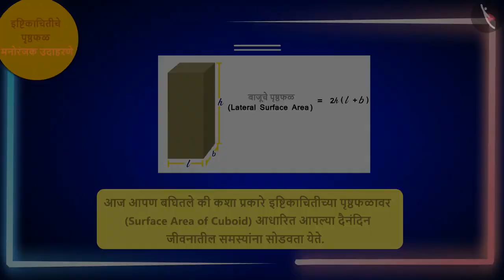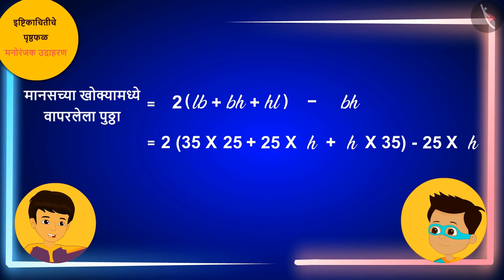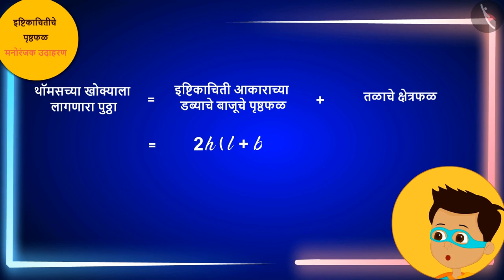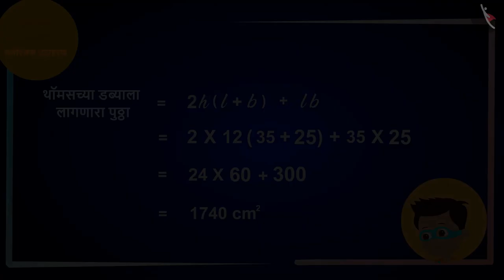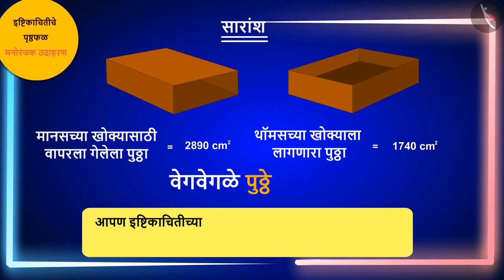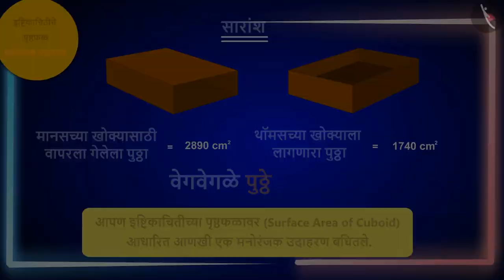इष्टिकाचितीचे पृष्ठफळ|Part 3/3|Surface area of a cuboid|Marathi|Class 8